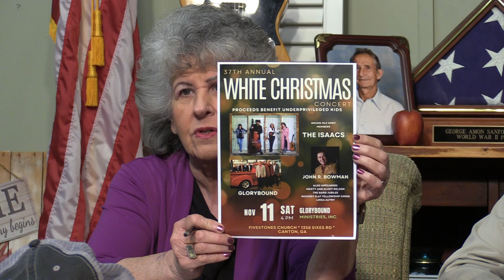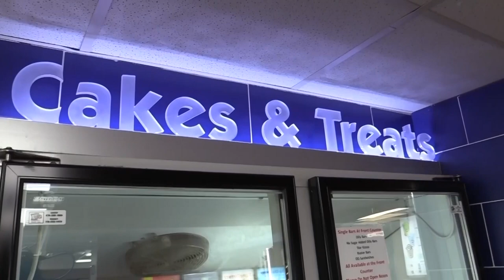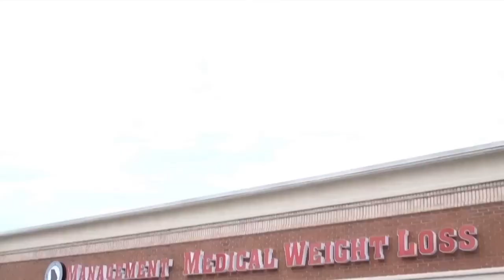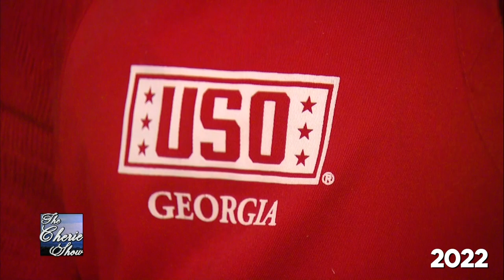Old Cars, Old Friends, and Great Music with Dwight Sanford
Kiker Wealth Management (Jasper, GA)
DQ Jasper

Director: Aaron Abbott
Audio Technician: Tim Christensen